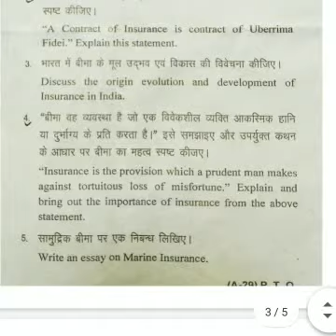5th sem BA.LLB Insurance Law exam paper csjmu kanpur बीमा विधि & for important LLB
All LLB & BA.LLB EXAM PAPER -